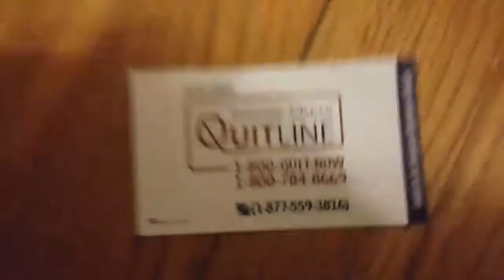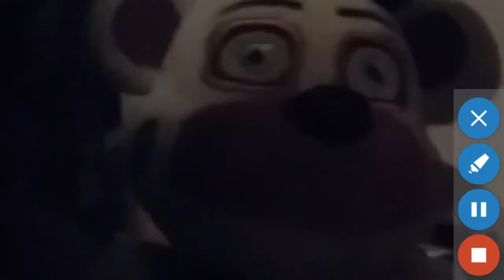FNaF song plush- the circus of the "DEAD"!!!!!!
This song the circus of the Dead is by TryHardNinja this song is a really good song so and it's very popular